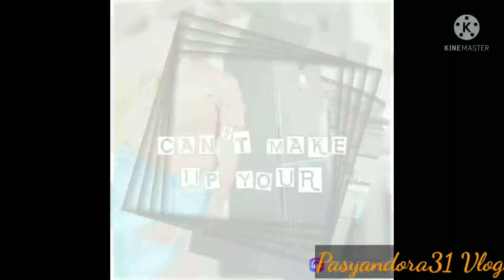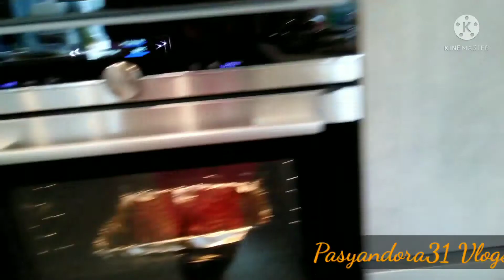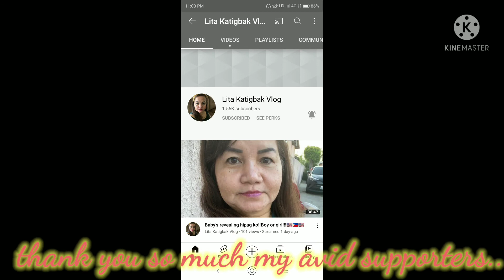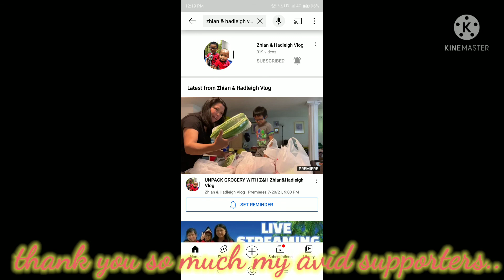luto time with ate tess// happy bonding moments again.. family dinner nila amo